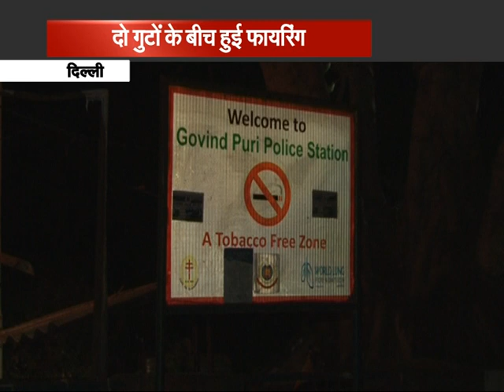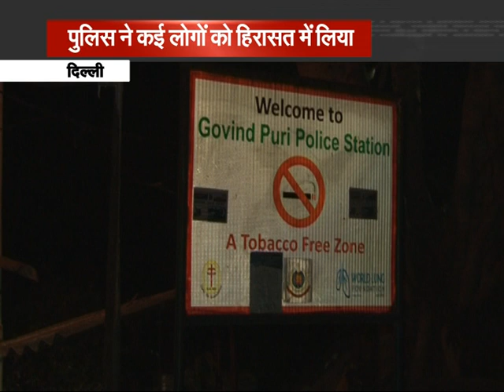गोविंदपुरी इलाके में फायरिंग